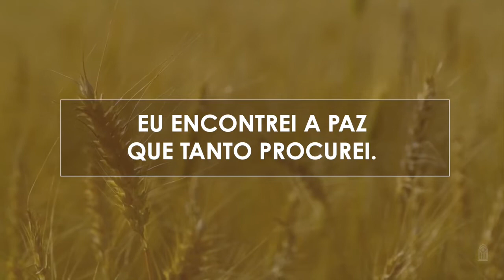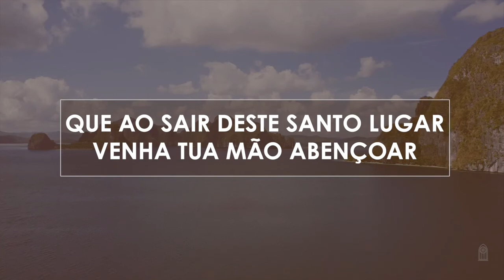Novo Hinário Adventista • Hino 597 • Santo Lugar • Playback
597. SANTO LUGAR
Letra: Guilherme Schlichting
Orq.: Lineu Formighieri Soares

Neste bom lugar,
eu encontrei a paz que tanto procurei.
Neste bom lugar,
os meus anseios e temores eu deixei;
Santo e bom lugar,
onde a esperança e a fé são renovadas;
O melhor lugar, a casa do Eterno Deus.
Que ao sair deste santo lugar
Venha Tua mão abençoar
Meus passos, minha vida,
Pra que eu seja para o mundo uma luz
Pra revelar Jesus!